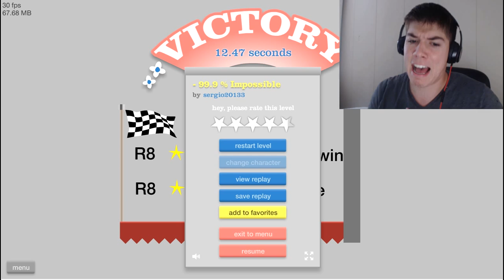Hulk SMASH | Happy Wheels #5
Hope you all enjoy # 5 of happy wheels,

Rate comment, and Share your faces off,

And.

Stay Mute.